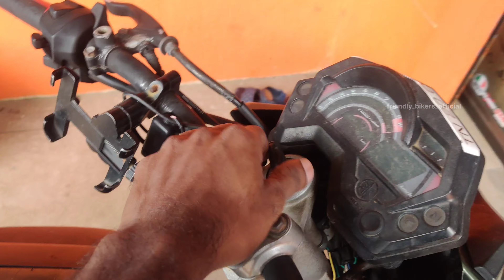YAMAHA FZ MODIFIED INTO DUKE 200 | FZ V1 MODIFIED WITH X3 KIT |⚡ FRIENDLY BIKERS💫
fz v1 modified into duke200 type used Duke 200 doom & x3 se kit
all bike modified & accessories available in friendly biker with best price ⚡⚡⚡⚡💫💫💫